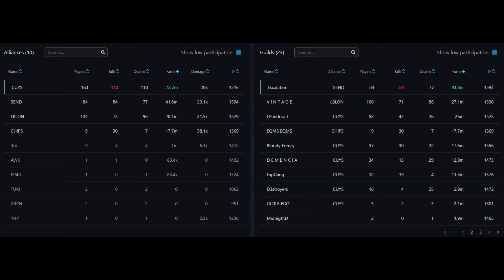7/4 Escalation vs CUYS vs LBLON || ZvZ Bomb Squad || 03 UTC || Albion Online